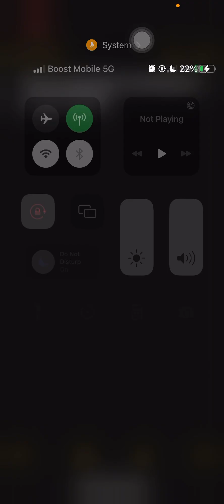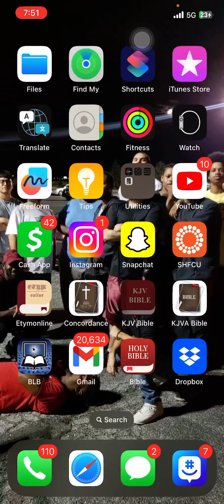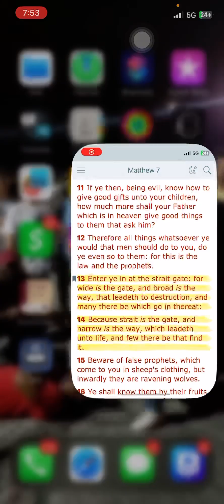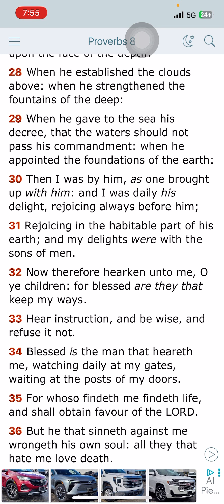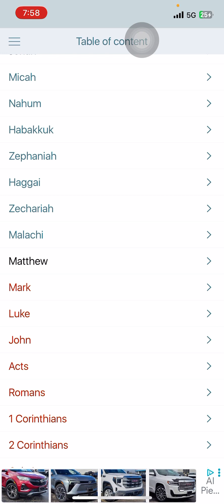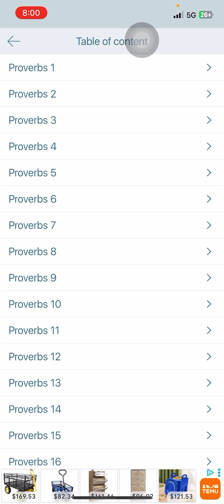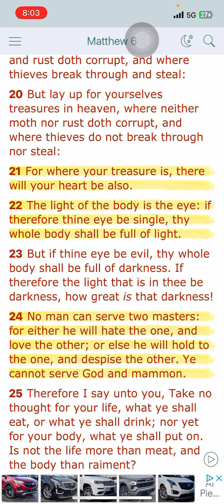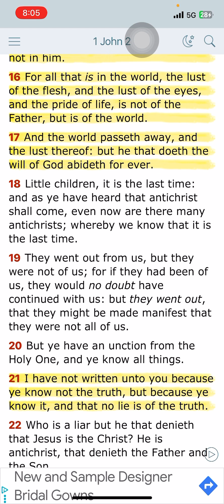This world has nothing for us but death